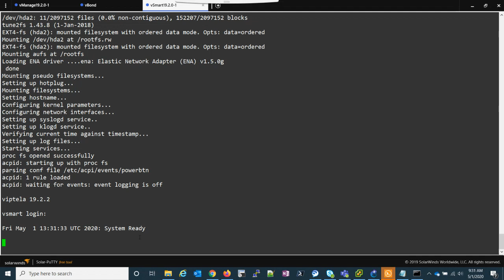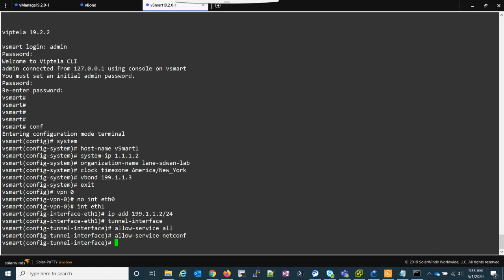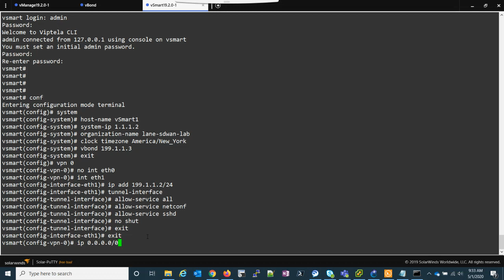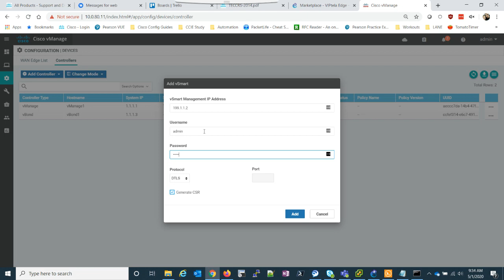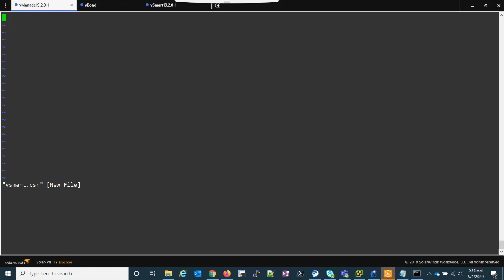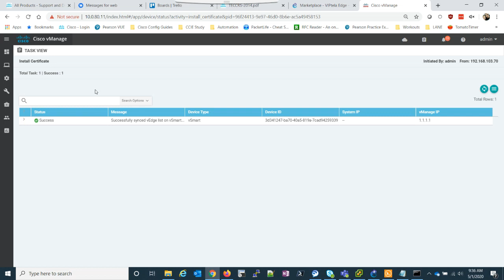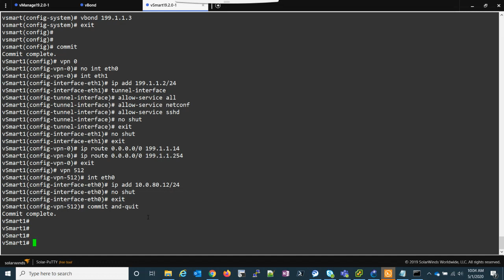Cisco SD WAN GNS3 Lab Setup - Pt. 4 - vSmart Install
In this video I demonstrate how to set up vSmart in GNS3.

The cert singing command I use in the video is:
openssl x509 -req -in vsmart.csr \
    -CA ROOTCA.pem -CAkey ROOTCA.key -CAcreateserial \
    -out vsmart.crt -days 2000 -sha256